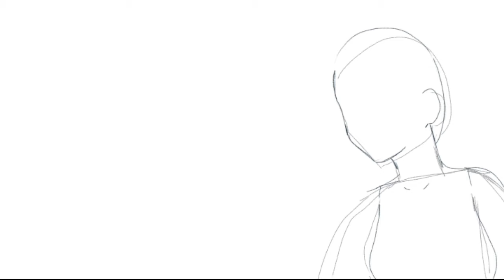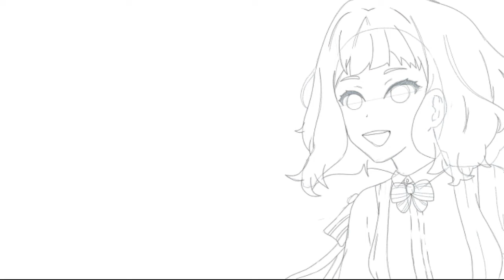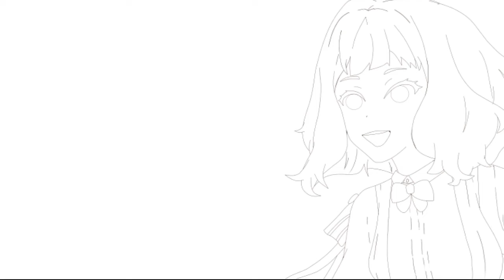ILLUSTRATION MAKING [Josee to Tora to Sakana - tachi] ClipStudio x IbisPaint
Hello Gurenn is back again!
I love this movie and can't helped to make a FanArt with this✨